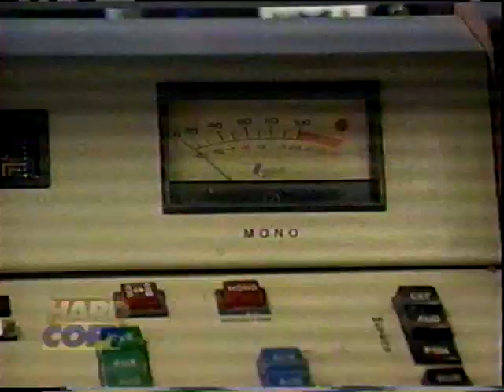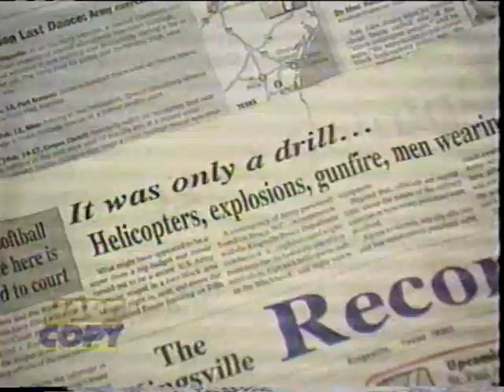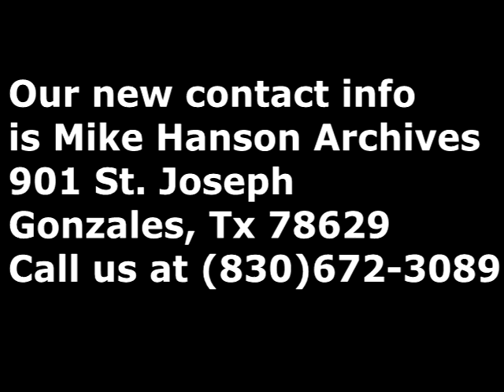Black Helicopter Hell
Unmarked black helicopters have been described in conspiracy theories since the 1970s.